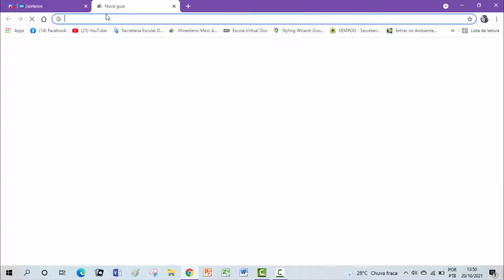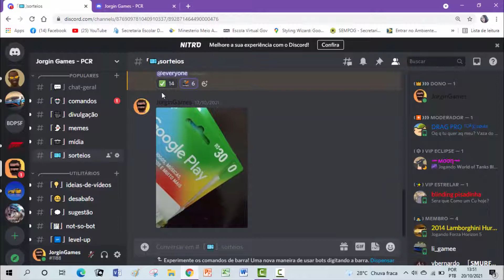SORTEIO DE 200 REAIS EM GIFT CARD TÁ ROLANDO AGORA! SÓ VEM!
Salve pessoal, de boas?
Um videozin explicando como participar do sorteio que já esta rolando.
20/10 das 19:00 as 20:00.
Super fácil, basta entrar no link abaixo e interagir na publicação.

TMJ S2